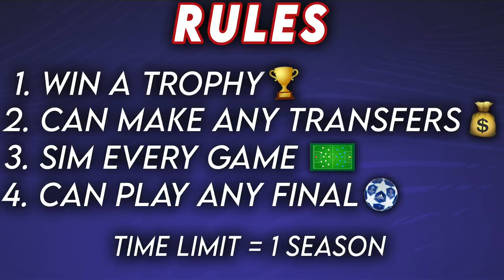GARETH BALE TOTTENHAM CAREER MODE CHALLENGE!! FIFA 21 Career Mode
Gareth Bale, that's it. That's the video.